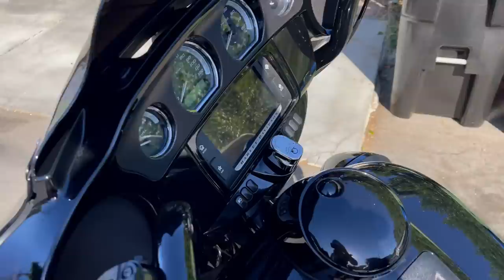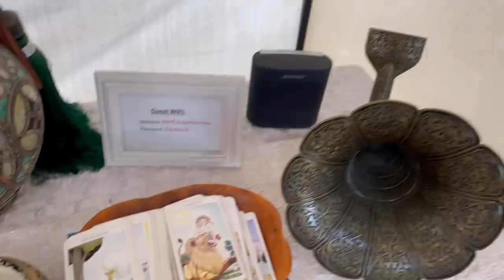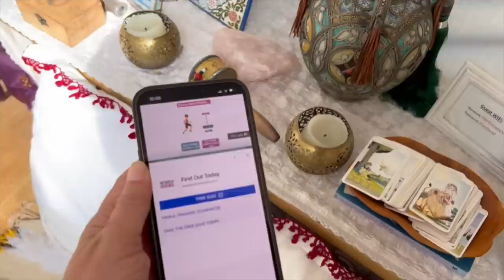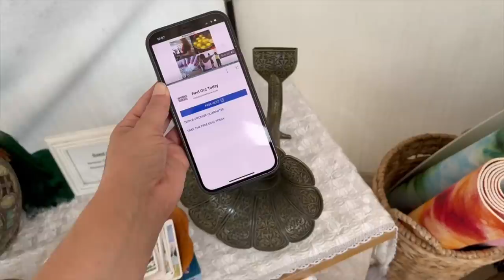Gavinci oslavuje 47. narodeniny ;)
Ahojky!

Dúfam, že máte radi rokovu hudbu, haha:)
Po dlhých rokoch sme totižto konečne oslávili Dežove narodeniny. Myslím, že sa mu prekvapko páčilo. A dúfam, že aj vám toto video.

Na budúcu nedeľu sa už budem snažit dať beauty video.